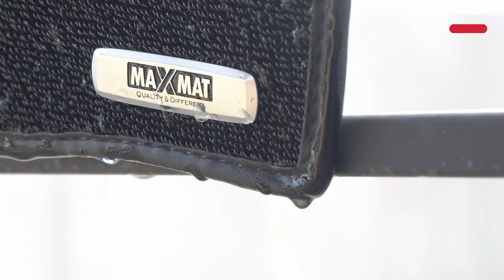Tutorial Singkat Perawatan Maxmat